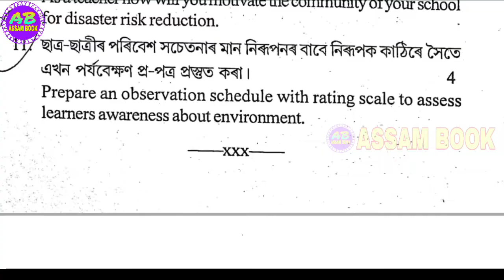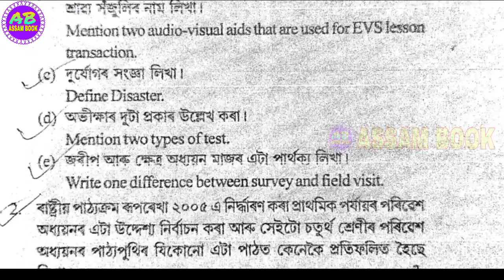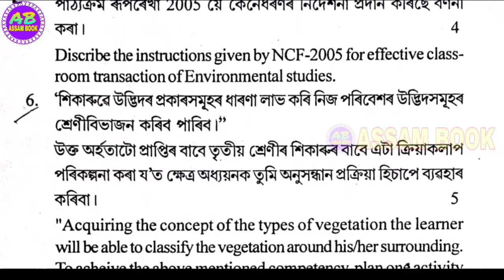D.EL.ED. 2ND SEM OLD QUESTION PAPER S2.3 Pedagogy of Environmental studies, SCERT, ASSAM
D.EL.ED. 2ND SEM OLD QUESTION PAPER S2.3 Pedagogy of Environmental studies(পৰিৱেশ বিজ্ঞানৰ শিক্ষণ শৈলী
(পাৰিপাৰ্শ্বিক অধ্যয়নৰ শিক্ষাবিজ্ঞান)